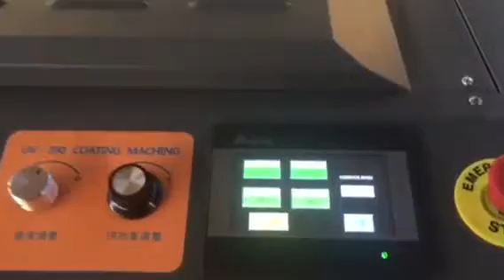UV 390Z Video for UV Coating Machine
Charactistic and Application:
It is used for digital printing, color and short run printing, water-base and solvent inkspray pain, water-proof, smooth, wear-proof, beautiful collor, strenhthen efficency and improve durables.
Specificatons:
Supply varnish oil case adapts overall pull way, operate is easilly.
Excessively temperature let power is off, high speed working can be sending our heat and with emergency switch;
Ultraviolet ray separate drying to be fast and safe;
Doubel flat table, both infrated light and Ultravoilet ray(IR and UV) for using;
Flowing flat good and coating even;
Low noice, take small space.
Infrared lamp termperature stepless adjustment.

Max sheet width: 410mm
Sheet weight:157-600gsm
Varnishing speed: 30m/Min
Total Power: 5.5kw
Power:220V 50HZ
Machine Weight: 255kgs
Machine size: 228*78.5*101cm

Whats App and Wechat: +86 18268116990